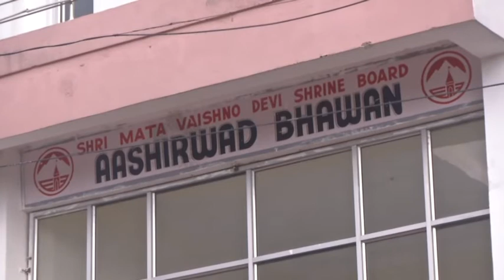Hindu Shrine prepares sehri, iftari for the quarantined Muslims amid Ramadan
This story is one of the examples of harmonious co-existence of different religions in India. The shrine of Mata Vaishno Devi which is the holy shrine of Hindus quarantined Muslim brothers and even arranged sehri and iftaari for them to end their fasts. It is this harmonious coexistence among people of different religious backgrounds in India that India’s communal knot still stands unbreakable.